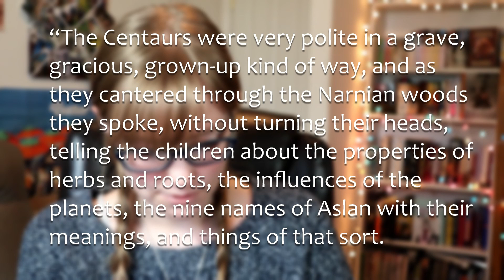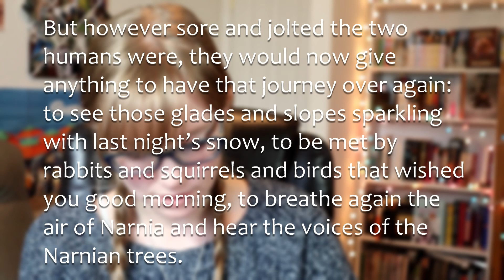the silver chair by c.s. lewis | book review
Welcome! My adsense proceeds are donated to Families Together, an organization supporting foster, adoptive and reunified families. You can learn more and donate by clicking the links below or checking out this interview with the founder of Families Together

Today's video is a book review of The Silver Chair by C.S. Lewis.

Neil Gaiman - 3 books that have changed my life

Make sure to follow the wonderful hosts of middlegrademarch for more information about the readathon! @BooksAndJams @OnTheMiddleShelf @LifeBetweenWords1 & (on instagram) @jennareadsnwrites !

All of the adsense proceeds from this channel go to the charity Families Together .

Now, you can bring the full Neighbors program to your community! Under our "Do it yourself (with our guidance!)" program, we offer you all the tools, resources, and support you need to implement Neighbors right where you are.